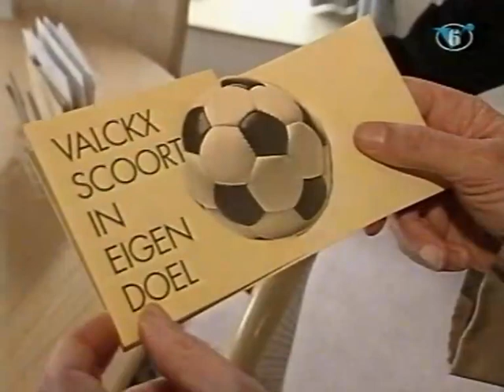Knuffelkoe voor Stan Valckx.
Harry gaat op bezoek bij Stan Valckx, speler van PSV, met de knuffelkoe. Stan is sinds 11 dagen vader van zoontje Vince.

Stan Valckx (Arcen, 20 oktober 1963) is een Nederlands voormalige profvoetballer die doorgaans centraal in de verdediging speelde. Hij speelde van 1983 tot 2000 voor FC VVV, PSV en Sporting Lissabon. Valckx kwam daarnaast twintig keer uit voor het Nederlands voetbalelftal. Na zijn spelersloopbaan bleef hij in de voetbalwereld werkzaam in technische en bestuurlijke functies.